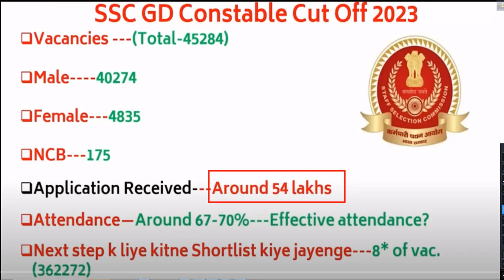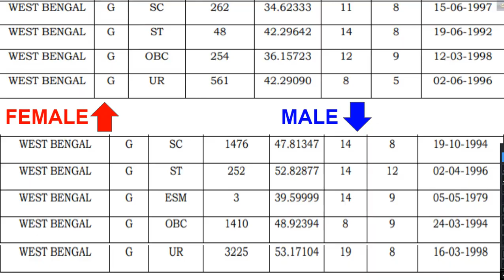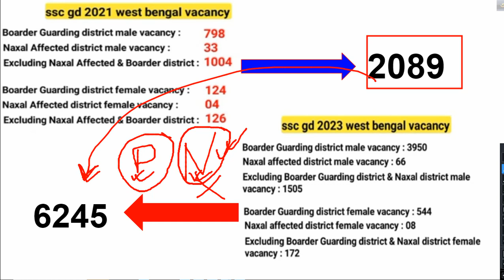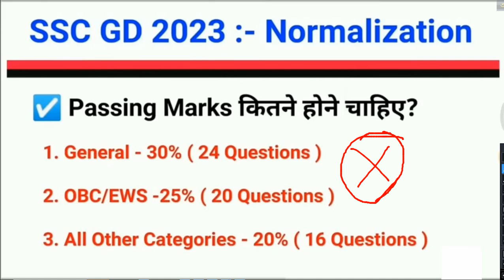WB থেকে কতো স্টুডেন্ট পরিক্ষা দিয়েছে | SSC GD 2023 CUT OFF | SAFE SCORE WEST BENGAL 2023